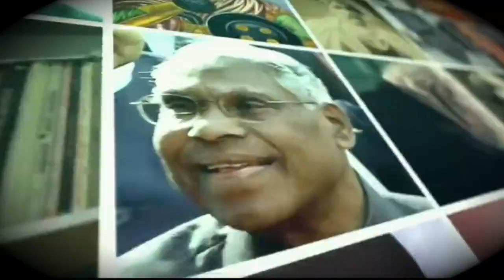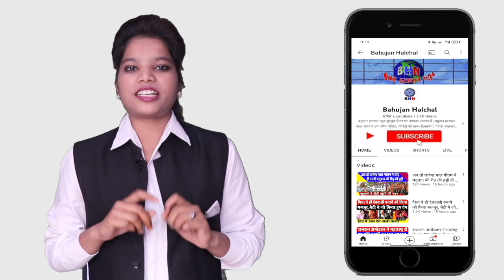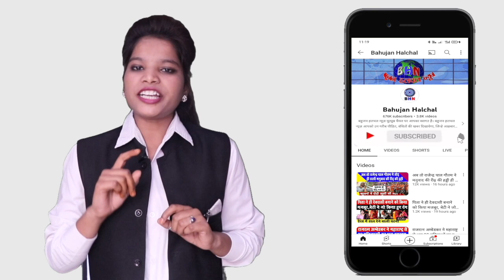संसद शुरू होते ही इस दबंग सांसद ने अमित शाह की कर दी बोलती बंद! भाजपाईयों में मची खलबली! जल्दी देखिए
Story By- Bahujan Halchal News
Editor- Karuna